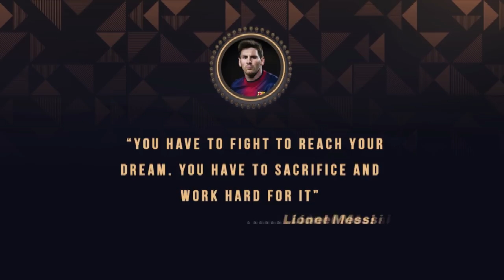Lionel Messi Biography in English | Personal Life and History of Messi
This video about Lionel Messi Biography in English | Personal Life and History of Messi. Lionel Andrés Messi Cuccittini is an Argentine-Spanish professional footballer who plays as a forward for Spanish club Barcelona and the Argentina national team.